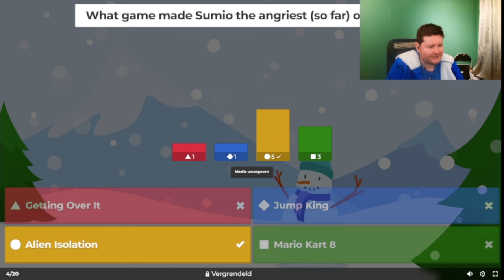Revisiting my most hated game, 3 years later.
Twitch.tv/SumioSantana

Alien Isolation, one more times for old times sake?